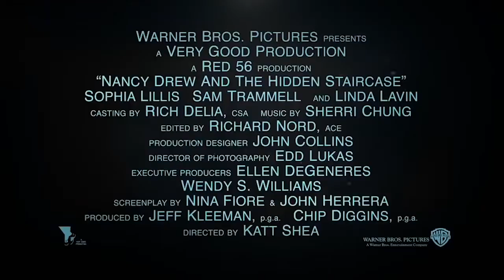Nancy Drew and the Hidden Staircase -Featuring "Geko Shuffle" by Gabriele Scaratti & Mariano DiMonte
Artist: Gabriele Scaratti and Mariano DiMonte
Song: "Geko Shuffle"

411 Music Group is a creative music house specializing in music solutions for visual media.
411 provides synchronization licensing, custom music, score, publishing, administration and digital distribution for music rights holders. With offices in Los Angeles, London, and Zurich, the team focuses on global partnerships with clients in the visual media space, publishers, writers, composers, and producers.